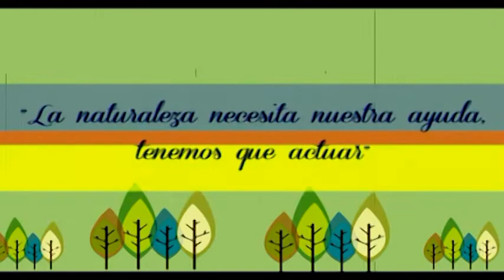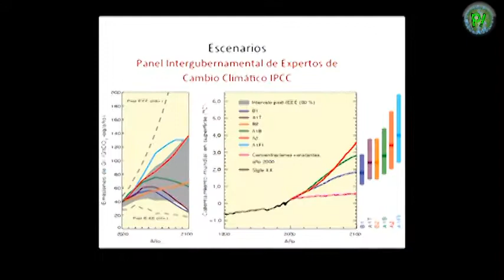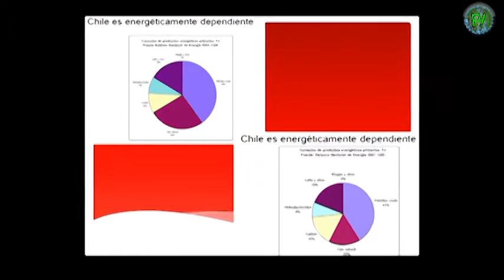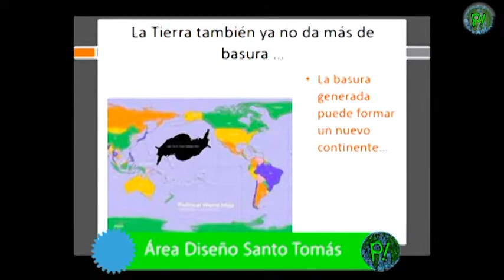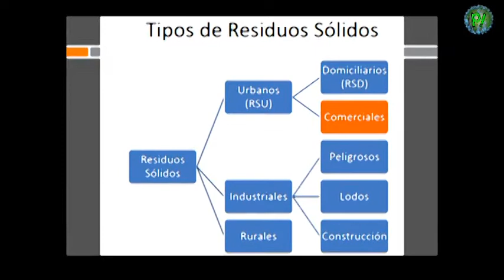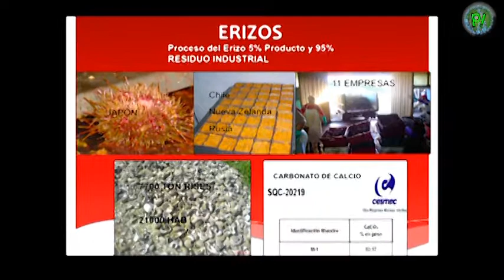Plantéatelo Cap 6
Ya estamos de vuelta con todo, y sabemos que es vital que nos plantiemos una mejor forma de cuidar y proteger nuestro planeta, educando y siendo actores de la acción sustentable, por que es tarea de todos y cada uno cuenta, plantéatelo.
Esta semana Annika conocerá con mayor profundidad como poder desarrollar proyectos sustentables y de como contribuir en la preservación de nuestro ecosistema a través de proyectos innovadores.
Como siempre la Fran nos entrega los mejores datos, para descubrir y aventurarnos en el saber sustentable. En el tercer bloque, comprenderemos la importancia del respeto y el cuidado de los espacios, para ello junto a la fundación Inspira, entenderemos que cada centimetro es parte esencial del vivir humano. Como siempre somos un equipo que genera acción, que genera un cambio real, estamos de vuelta, somo Plantéatelo.